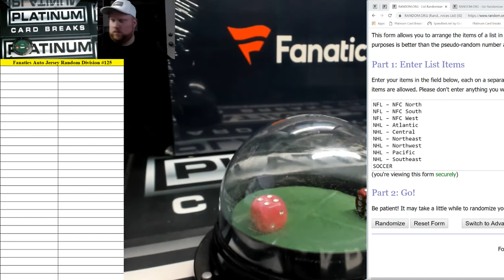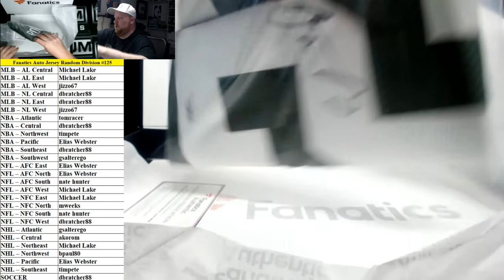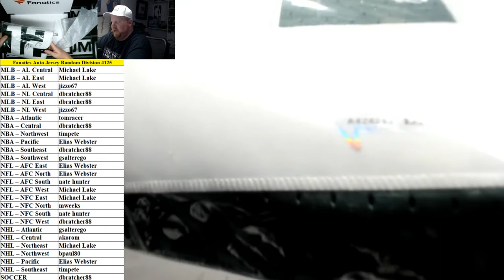Fanatics Authentic Autographed Multi Sport Jerseys Random Divisions #125